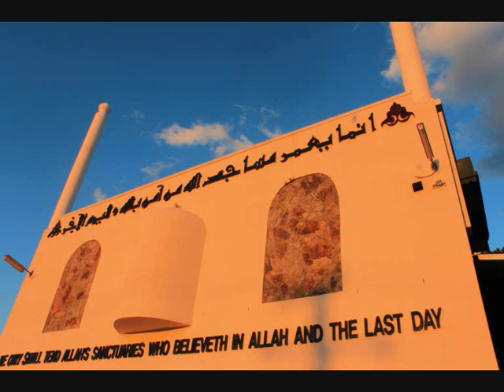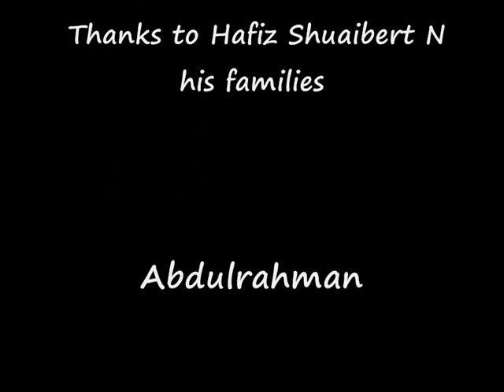Taraweeh by Shuaib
Back... (Surah Mursalat)

If you would like to see him reading live CLICK LIKE..
N choose a surah for him to read. or verse .